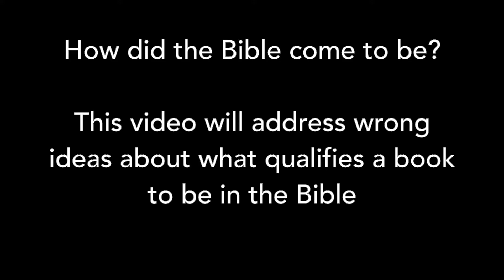Incorrect ideas about which books belong in the Bible | Resurrection Church Arizona | Enrichment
Resurrection Church Arizona